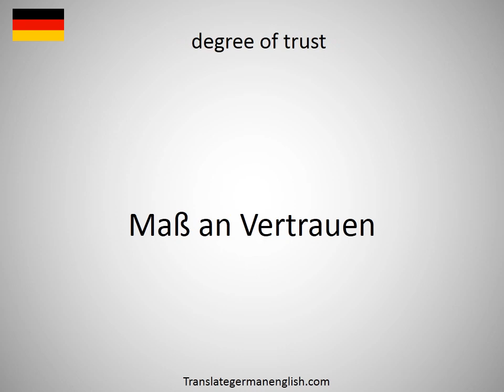How to say degree of toxicity in German?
How to say degree of toxicity in German? Learn the pronounciation degree of toxicity! How to Pronounce degree of toxicity. Expand your vocabulary, learn German words. Practice German online. Use this free pronunciation guide to practice words at a time. Learn German for free. Thank you for viewing, please like or subscribe! hoe om te sê, si të thuash, እንዴት እንደሚናገር, wie sagt man, comment dire, come dire, como dizer, как сказать, nasıl denir, cómo decir, 怎么说, πώς να το πω, hoe zeg je.